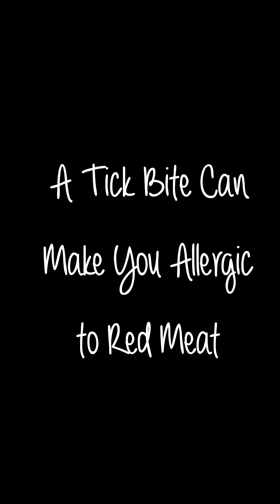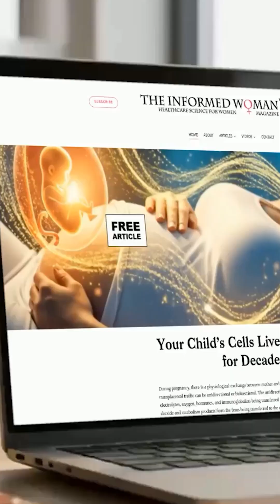A Tick Bite Can Make You Allergic to Red Meat: Here’s How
A tick bite can actually make you allergic to red meat.
This condition, Alpha-gal Syndrome (AGS), is triggered by the Lone Star tick, now spreading across the southeastern, eastern, and midwestern United States.

When this tick bites, it introduces a molecule called alpha-gal into the bloodstream. Your immune system responds by making IgE antibodies against it. Hours later, often 3 to 8 hours after eating red meat, a delayed allergic reaction can occur.

Symptoms range from hives, swelling, stomach pain, vomiting, diarrhea, and in severe cases, anaphylaxis. Because the reaction is delayed, many people never connect the symptoms to food. Some may even react to medications, gelatin, or mammal-derived medical products.

Avoiding future tick bites is critical, since repeat exposure can worsen the allergy. Treatment focuses on strict avoidance, carrying epinephrine, and long-term follow-up with an allergist.